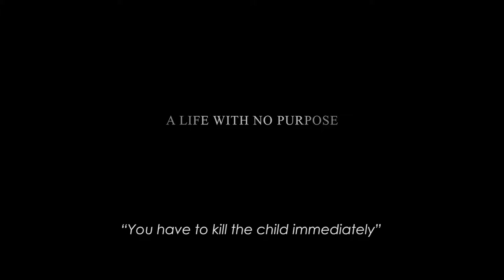OUTLIER Official Trailer [HD]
Watch the NEW OUTLIER Official  trailer now!

“A story of love, friendship and discovery.”
Witness the Life and Times of Donatus Awudu, living with Autism in Africa.
Watch OutlierMovie official trailer now.

Donatus Awudu (Steven Dele)  born with autism in the western part of Africa where they did not know anything about this neural disorder. The story highlights the influence the society have on people with disabilities and how it can affect them negatively or positively.

Cast: Steven Dele, Jessica Larny, Gifty Sackey, “Too Much”, Godwin Namboh, Joseph Otsiman

Directed by: Philippe Morel

OUTLIER | OFFICIAL HD TRAILER  | Eko Production

Category
Film & Animation
License
Standard YouTube License
Category
People & Blogs
License